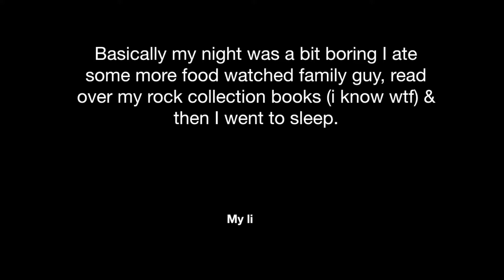NO INTERNET/SOCIAL MEDIA FOR A WHOLE WEEK⎥DAY 1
SUBSCRIBEE!!♥︎

Thanks again for watching!spreadd love and positivity!!